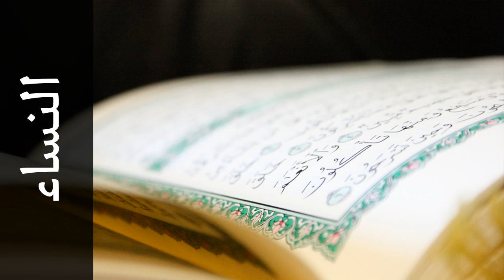سورة النساء إدريس أبكر - Surah An-Nisaa Idrees Abkr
استماع سورة النساء  كاملة بدقة عالية للقارئ الشيخ إدريس أبكر  - حفص عن عاصم  .

Surah An-Nisaa ( The Women ) recited by Qari Idrees Abkr  - Rewayat Hafs A'n Assem .